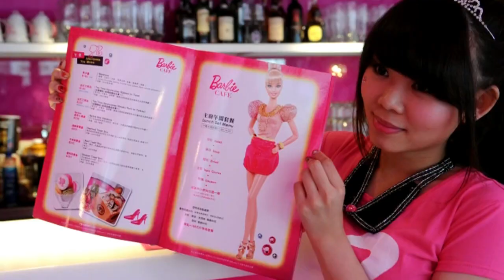Glamour in Pink: Erste Barbie-Bar in Taiwan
Für Asiens Barbie-Fans ist ein rosafarbener Traum in Erfüllung gegangen: In Taiwan gibt es seit Mittwoch das erste Themen-Café, das ganz der legendären Plastikpuppe aus den USA gewidmet ist. Die Besucher erwarten pinkfarbene Sofas, Kellnerinnen in pinkfarbenen Tutus und Cremetörtchen, deren Verzehr sicher nicht zu einer Barbie-Figur führt...